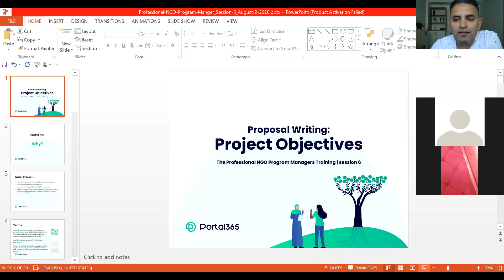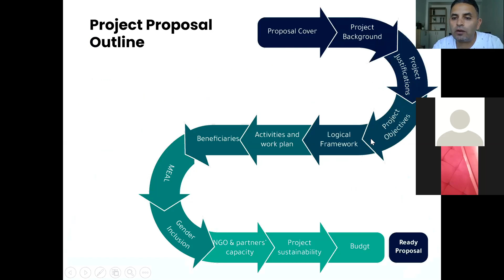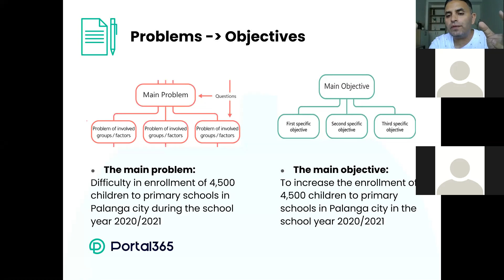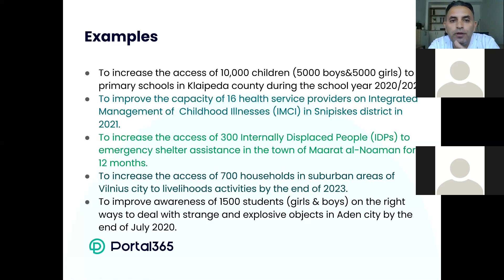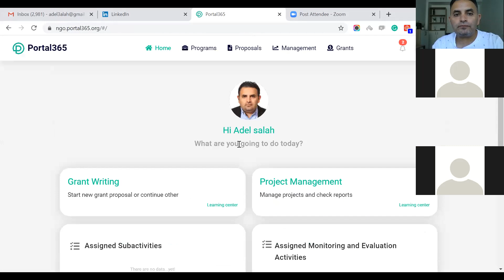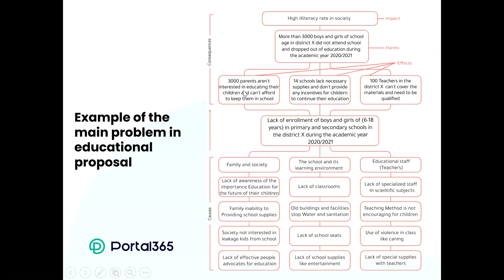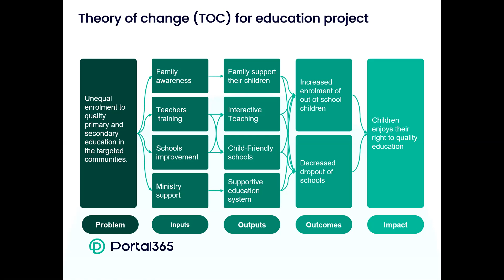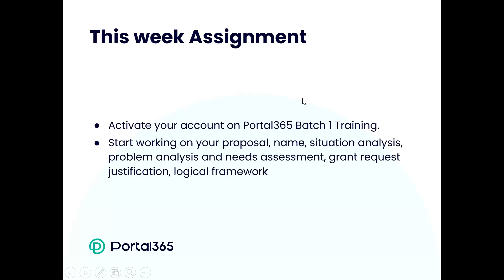Session6: Project Objectives&Logical Framework, NGO Program Manager Training, Adel Salah, Portal365.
By the end of the session, every participant should be able to:
Develop the project SMART Objectives.
Develop the Theory of Change (TOC) of the project.
Understand how all parts of the logical framework is reflected from the problems tree, then to the Theory of Change (TOC), then to the logical framework (Outcomes, Outputs, Indicators, Targets, Verification Methods, Activities).